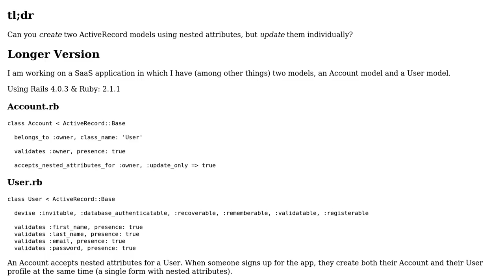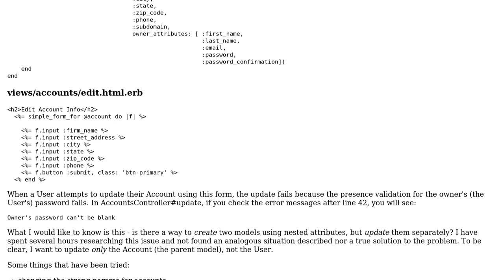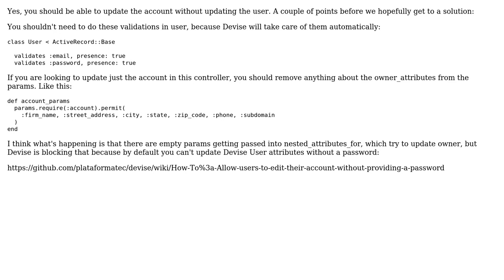Take an ActiveRecord model that can accept nested attributes for another model, and update it...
Take an ActiveRecord model that can accept nested attributes for another model, and update it individually

With thanks & praise to God, and with thanks to the many people who have made this project possible! | Content (except music & images) licensed under CC BY-SA | Music | Images & others | With thanks to user user2925876 user Dave Bryand and the Stack Exchange Network Trademarks are property of their respective owners. You are responsible for your own actions.